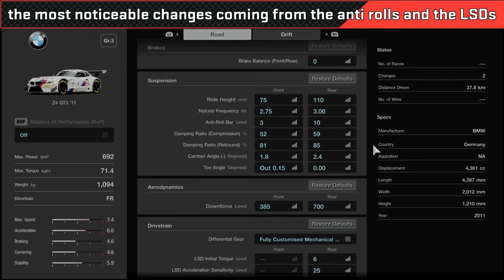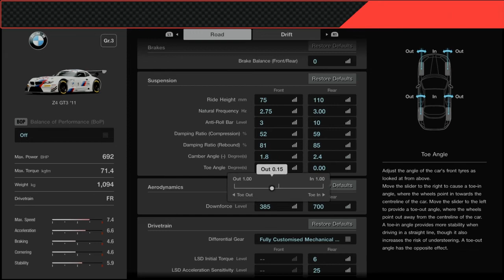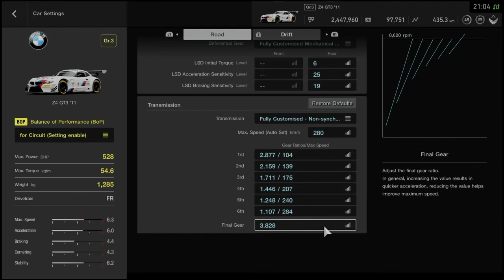[Gr.3] BMW Z4 GT3 Tune (Allround/BoP Friendly)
Shorter than the monstrous M6 and less in the face than the M3, even though they both using the same engine with only minor differences! Which one you choose is up to you, its not like they share the same track performance or so...